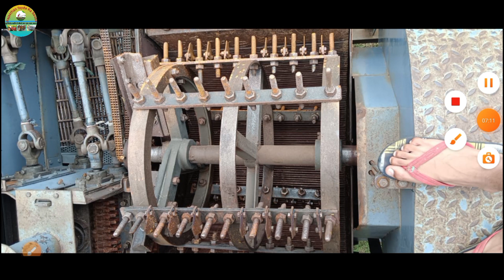Thresher Machine, Rajasthani thresher machine,kutter machine, hadmba machine, model 2021#thresher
विक्रेता के मोबाइल नंबर 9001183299

अब गाड़ी खरीदना और बेचना हुआ बहुत ही आसान आप हमारे यूट्यूब चैनल के माध्यम से घर बैठे गाड़ी खरीद सकते हैं और बेच भी सकते हैं

कृषि यंत्र खरीदना और बेचना हुआ अब बहुत आसान आप हमारे YouTube channel के माध्यम से अपने कृषि यंत्र को घर बैठे खरीद और बेच सकते हैं अधिक जानकारी के लिए हमारे व्हाट्सएप नंबर पर संपर्क कर